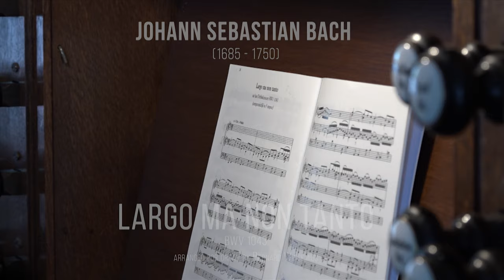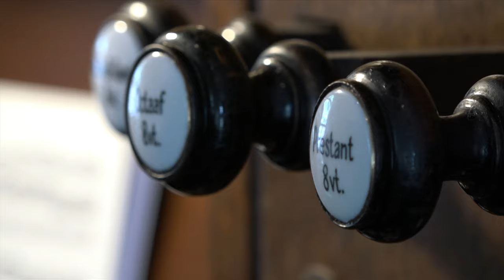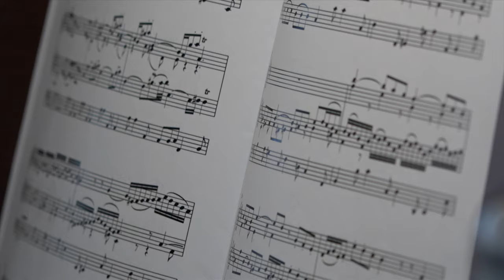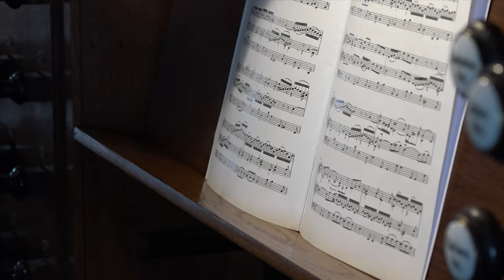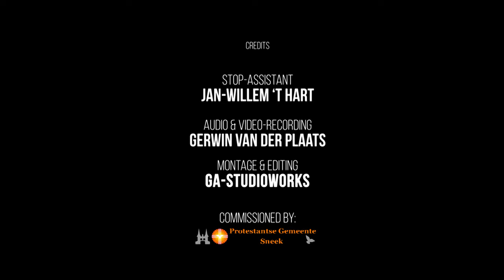BOB VAN DER LINDE - Largo ma non tanto BWV 1043 - Johann Sebastian Bach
Largo ma non tanto BWV 1043
(from Double Concerto In D Minor For Violins, 2nd Movement)
Arranged for organ by Bernard Winsemius

Bob van der Linde, organist
Martinikerk Sneek (NL)
Schnitger (1710) - Van Dam (1898) - Bakker & Timmenga (1988) IIIP/38

Credits:
Jan Willem ’t Hart, stop-assistent
Gerwin van der Plaats, audio & video-recording
GA-studioworks, montage & editing
i.o.v. Protestantse Gemeente Sneek